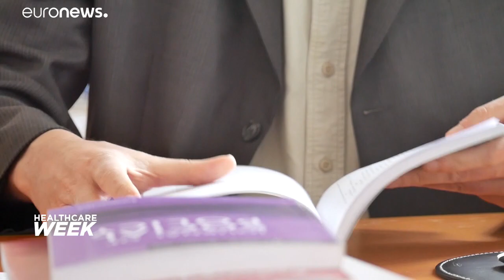Menschen ohne Krankenversicherung: Ein wachsendes Problem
Am größten ist der Anteil der Nichtversicherten in Polen, Ungarn und Estland. Doch auch in Deutschland und Österreich gibt es derartige Fälle.